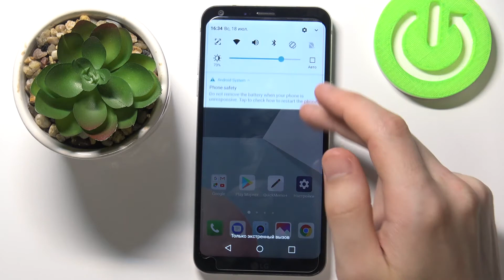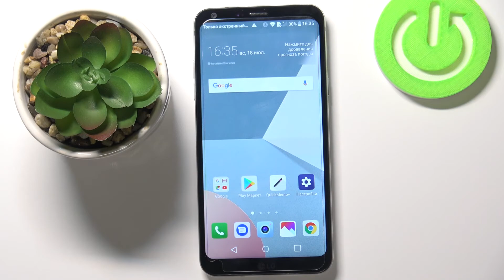ВКЛЮЧЕНИЕ И НАСТРОЙКА АДАПТИВНОЙ ЯРКОСТИ ЭКРАНА НА LG Q6 / АВТОЯРКОСТЬ ДИСПЛЕЯ НА LG Q6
Привет всем, дорогие друзья! Многие АНДРОИД-СМАРТФОНЫ имеют датчики приближения и света. Эти датчики нужны для экрана:

• Датчик приближения автоматически выключает экран на LG Q6 во время телефонного разгавора, чтобы вы не нажали случайно щёкой на какие-то кнопки.

• Датчик света — модуль, отвечающий за автоматическую настройку яркости экрана, именно он позволяет значительно экономить заряд батареи LG Q6, подстраивая экран под окружающие освещение.

Автояркость экрана является удобной функцией, так как вам не нужно каждый раз опускать шторку экрана, чтобы настроить яркрость на LG Q6. Если в пространстве очень темно, то вам не нужна максимальная яркость дисплея, ведь вы сможете разобрать контент на LG Q6 с минимальным уровнем яркости, ну а в противоположном случае, если на улице слишком ярко светит солнце, то вряд ли вы сможете хоть что-то увидеть на экране вашего LG Q6 даже при среднем уровне яркости, поэтому и существует возможность адаптивной ярости экрана на LG Q6, а как её настроить и включить на LG Q6 разберёмся в данном ролике.

Как настроить автояркость экрана на LG Q6? Как на LG Q6 включить адаптивную яркость дисплея? Можно ли отключить автоматическое определение яркости экрана на LG Q6? Как активировать автоматическую настройку яркости экрана на LG Q6?